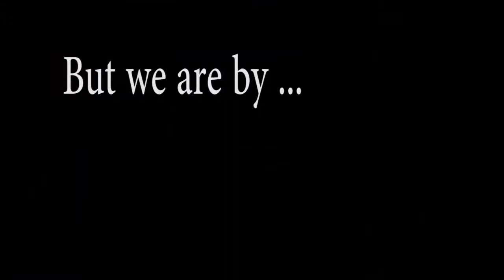SJHS PE Class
SJHS PE Class Commercial